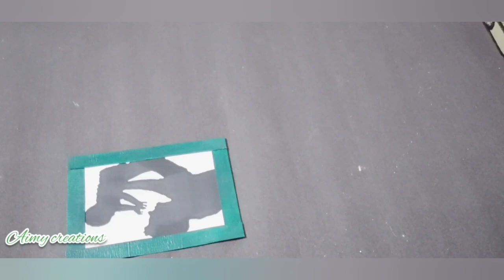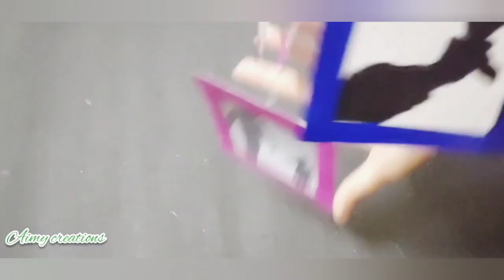Fathers day photo frame || Wall hanging photo frame || Fathers day gift ideas || Aimy creations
Hello everyone
Aimy creations is a channel where you find art and craft videos about home decor ideas.

If you have any suggestion regarding the video,  let it share in comment, your response is valuable and always appreciated..

1
2
3
4
5
6